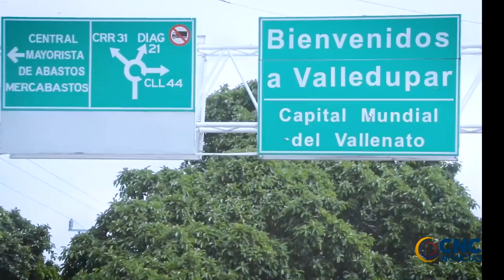AREANDINA ES LA PRIMERA IES CON ACREDITACIÓN INSTITUCIONAL EN ALTA CALIDAD MULTICAMPUS EN EL CESAR